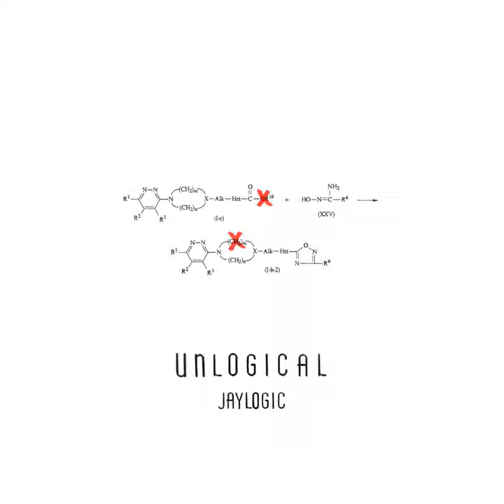Unlogical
Unlogical · Jaylogic